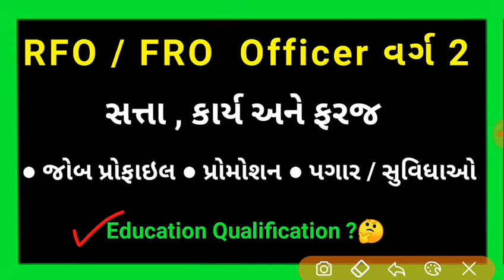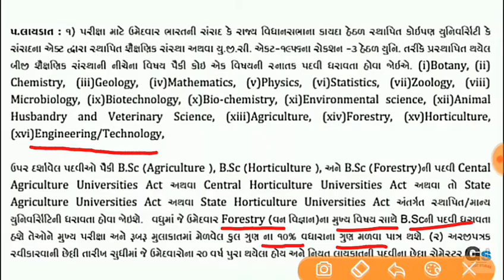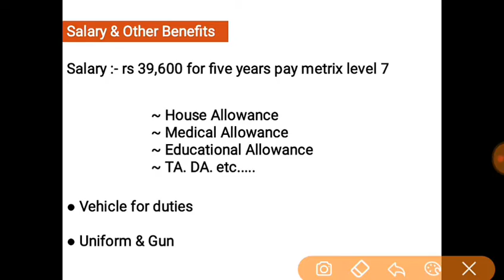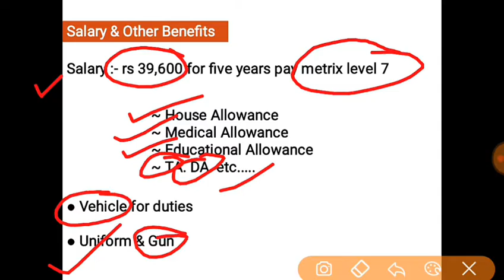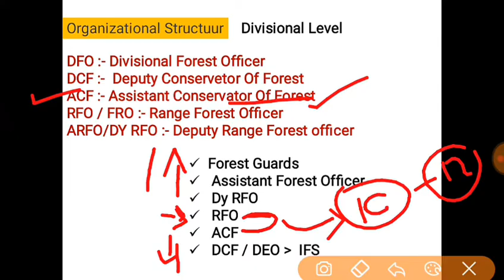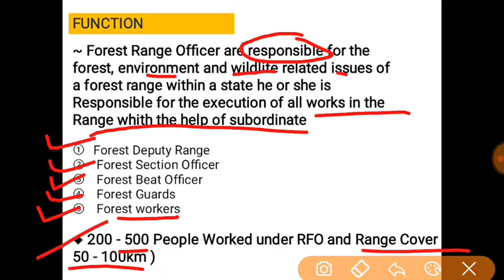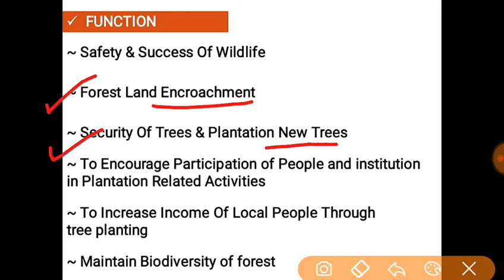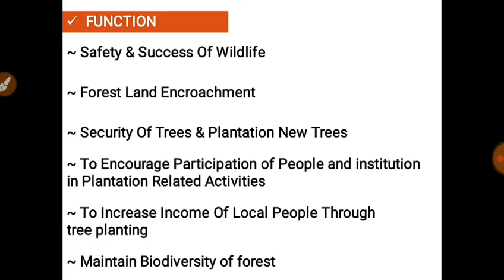RFO Job Profile Gujarat | GPSC RFO Class 2 | GPSC Class 1 2 Post List